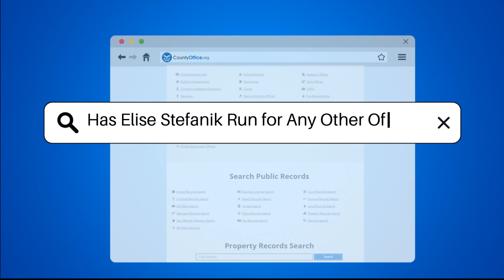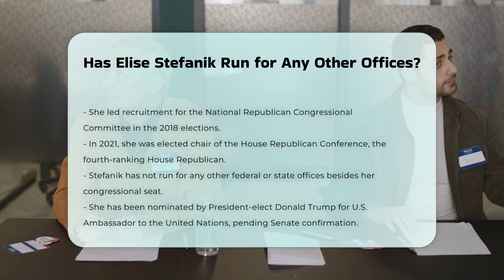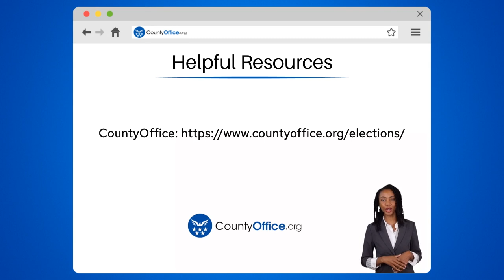Has Elise Stefanik Run for Any Other Offices? | CountyOffice.org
Has Elise Stefanik Run for Any Other Offices? Elise Stefanik has made a significant impact in U.S. politics since her election to Congress. In this video, we will explore her impressive career trajectory, highlighting her roles and contributions within the government and the Republican Party. From becoming the youngest woman ever elected to Congress to her leadership positions, Stefanik's journey is marked by dedication and influence. We will discuss her early career in the White House under President George W. Bush, her significant roles in the House of Representatives, and her recent ascent to chair of the House Republican Conference. Additionally, we will touch upon her nomination as the U.S. Ambassador to the United Nations by President-elect Donald Trump, a position that requires Senate confirmation. Join us as we delve into the details of Elise Stefanik's political journey, her influence on U.S. policies, and what her future may hold. If you are interested in learning more about the workings of Congress and the roles of its members, this video is for you.